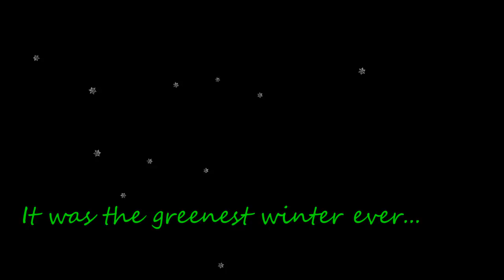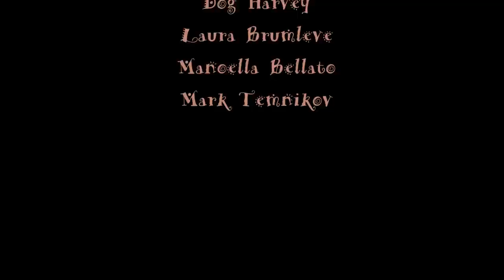How the Grinch Stole Christmas, the Brillantmont way!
Enjoy the winning Christmas film made by students of Piccard House as part of the Brillantmont house film competition.

May your own Christmas be grinch-free and full of cheer!
From all the Brillantmont family.